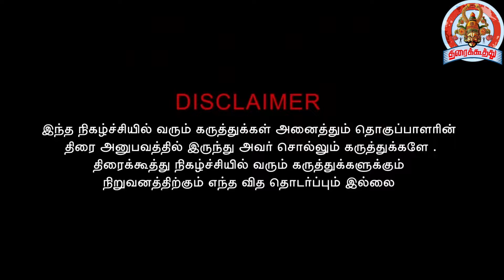பயில்வானை கலாய்த்த KS RaviKumar ஓடி வந்து கைதட்டிய JAGAN😬 Bayilvan Nakul Vascodagama Trailer Launch